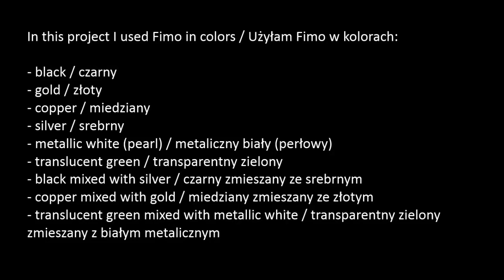Steampunk journal/photo album cover - polymer clay TUTORIAL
Hello :)
Today I have a pleasure to present you The Steampunk Journal cover :). In my case it wasn't actually a journal but a photo album - but you can make such cover for basically everything: notebooks, books, journals, calendars, photo albums... Whatever you want! I haven't planned what I will do and how it is going to look like at the end - I just let my imagination and hands free and here is the effect ;).
XOXO,
Diav

Cześć :)
Przedstawiam Wam dzisiaj okładkę zrobioną z modeliny - w klimacie steampunkowym. Ja zrobiłam okładkę na album na zdjęcia - ale taką okładkę można zrobić na wszystko: na książki, notesy, zeszyty, kalendarze, pamiętniki... :)
XOXO,
Diav